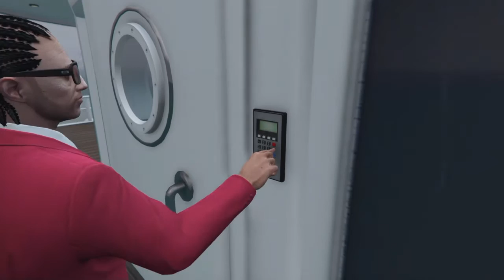DLC 1.31 / YATE NUEVO / LIMOUSINA CON TORRETA Y BLINDADA / GTA V con CharlieCoronado